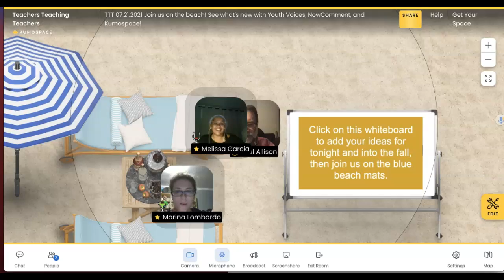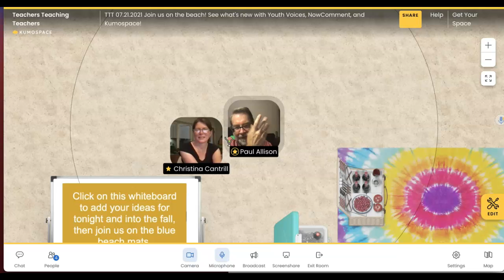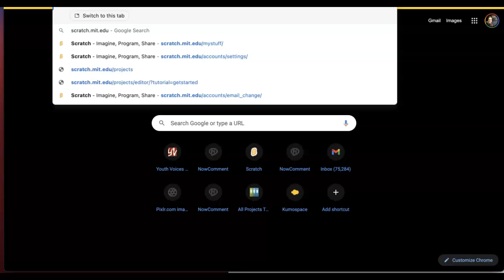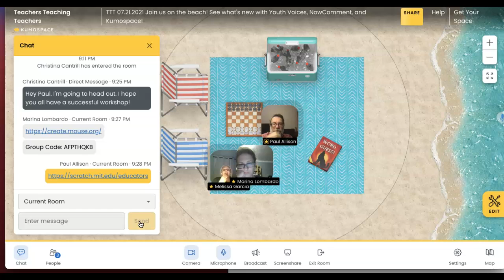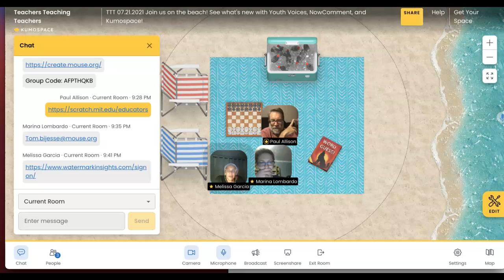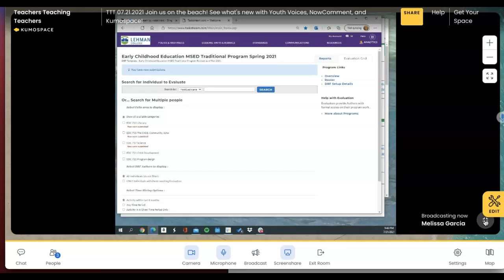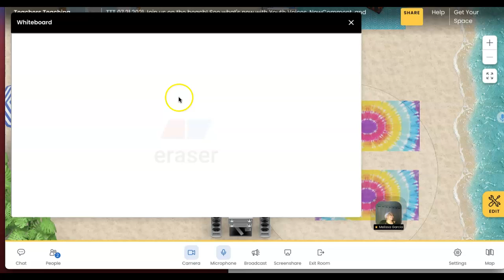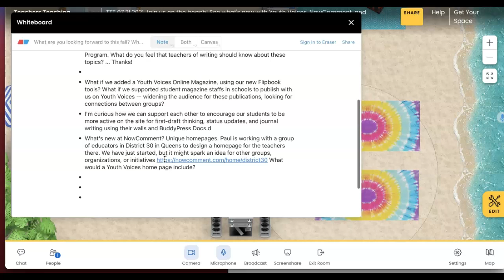TTT 07.21.2021 LUTE-STEM and Making the Summer a Meaningful Experience